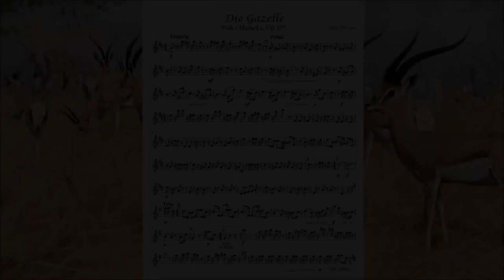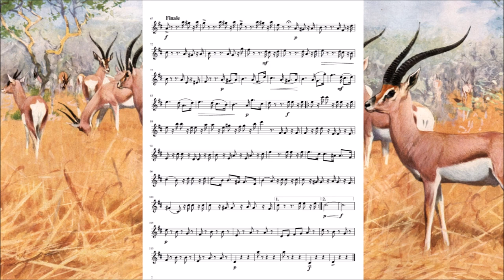Die Gazelle, Polka Mazurka, Op.155 - Josef Strauss (+ Sheet Music)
Today i want to share with you the sheet or score of the lively and funny Polka Mazurka "Die Gazelle" (The Gazelle) (La Gacela) by the talented Josef Strauss.

At the 1864 carnival revue, held on 14 February in the Volksgarten, the Strauss brothers—Johann, Josef and Eduard—repeated their compositions played for the first time during that year’s carnival season: these included two waltzes by Johann Strauss, following his recovery from an illness at the beginning of 1863, as well as four of his polkas; Josef Strauss presented four waltzes and three polkas. In addition, two works were premièred at this concert: the Herold-Quadrille, (Herold Quadrille) Op. 157, and finally the polka-mazurka Die Gazelle. Eduard contributed two carnival compositions and also premièred the Maskentreiben polka, which did not appear in print.
At this concert, the most applauded works were the waltz masterpiece Morgenblatter (Morning Journals) Op. 279; the rousing quick polka Vergnigungszug (Pleasure Train), Op. 281, by Johann, and the lively Rudolfsheimer-Polka, Op. 152, by Josef Strauss. However, Josef Strauss was also very satisfied with the warm reception given to his unusual polka-mazurka Die Gazelle. It was not the speed of the African animal, known in Europe only in zoos, that inspired the composer, but its ability to leap. Josef Strauss in fact succeeded in imitating the leaps of a gazelle in all four sections of the composition. The polka-mazurka appeared in print in March 1864.
All reference to the gazelle’s homeland, i.e., Africa, was absent from the title page of the piano score. The time of the great expeditions to this continent had not yet arrived.

I've extracted the main melody of the Polka to play it in my violin but since it's difficult to find the score publicly, i decided to share it with you (in case someone wants to play it in flute, violin or instruments that can be played in treble clef) I have to mention that some parts of it are in a low octave to make it easy for beginners (like me) so please enjoy it and try to play it! have fun!

PS1: The score is mine, i didn't get it from any page or sheet source, I've extracted it from the main melody so you might find some errors :)

Picture: Grant's Gazelle
Artist: Friedrich Wilhelm Kuhnert

Español:

¡Nuevo vídeo cada sábado!

Hoy quiero compartirles la partitura de la alegre y divertida polka mazurca "La Gacela" compuesta por el talentoso Josef Strauss.

En el carnaval de 1864, llevado a cabo el 14 de febrero en el Volksgarten de viena (Jardín del pueblo) los hermanos Strauss, repitieron sus composiciones tocadas por primera vez durante la temporada de carnavales de ese año: esto incluyo dos valses de Johann Strauss, recuperándose de una enfermedad al comienzo de 1863, también cuatro de sus polcas; Josef Strauss presento cuatro valses y tres polcas. Ademas, dos de sus composiciones fueron estrenadas en este concierto: la cuadrilla Herold Op.157 y finalmente la polca mazurca "la Gacela". Eduard aporto dos trabajos y también estreno la polca "maskentreiben", la cual no se imprimió.
En el concierto, los trabajos mas aplaudidos fueron el vals "Diarios Matutinos" Op.279, la polca rapida "el tren del placer" Op.281 de Johann Strauss, y la animada polca "Rudolpsheimer" Op.152 de Josef Strauss. Sin embargo, Josef quedo muy satisfecho con la cálida acogida que tuvo el publico con su inusual polca mazurca "la Gacela". No fue la velocidad del animal africano, conocido en Europa solo en los zoológicos, que inspiro al compositor, si no su habilidad para saltar. De hecho Josef Strauss tuvo éxito imitando los saltos de la gacela en todas las cuatro secciones de la composición. la polca fue impresa en marzo de 1864.
Todas las referencias de Africa, el hogar de la gacela, quedaron fuera de la primera pagina de la partitura para piano. El momento de las grandes expediciones al continente africano no habían llegado aun.

He extraído la melodía principal de la polka para tocarla en mi violín, pero como es difícil encontrar la partitura publica, decidí compartirla al mundo (en caso de que alguien quiera tocarla en flauta, violín o instrumentos que se puedan tocar con la clave sol). debo mencionar que algunas partes están una octava abajo del tono original para hacerlo fácil a principiantes como yo, así que por favor disfrútenla y traten de tocarla! diviértanse!

Berliner Symphoniker
Robert Stolz